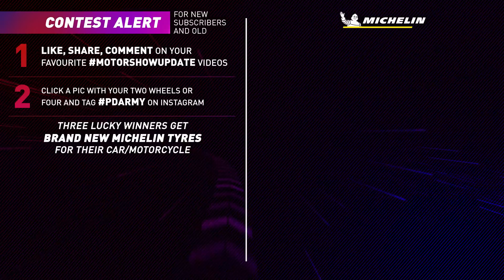2019 Audi A1 Sportback : Plusher, Bigger and Hotter : Paris Motorshow : PowerDrift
The all-new looking Audi A1 Sportback has arrived at the Paris Motor Show! Looking more plush, and all grown up than the previous one.